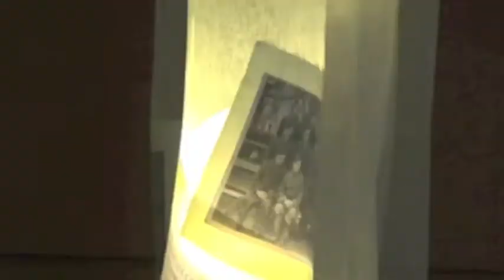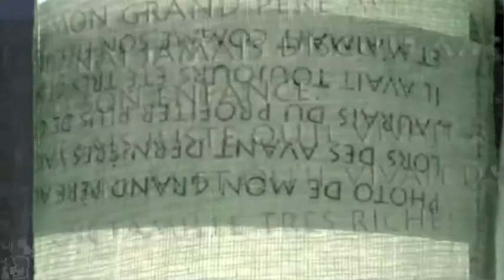LIKA KATO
Hommage à deux grands pères plus un extraie du spectacle  "promenades"